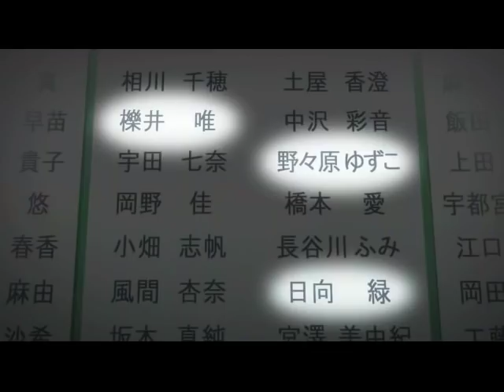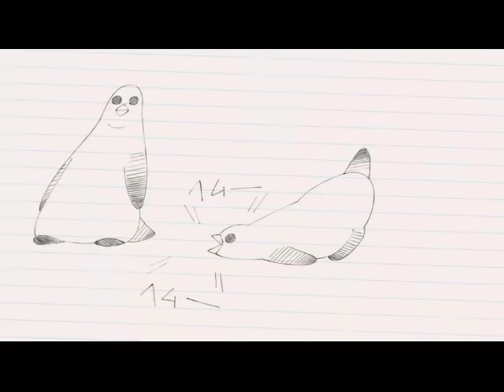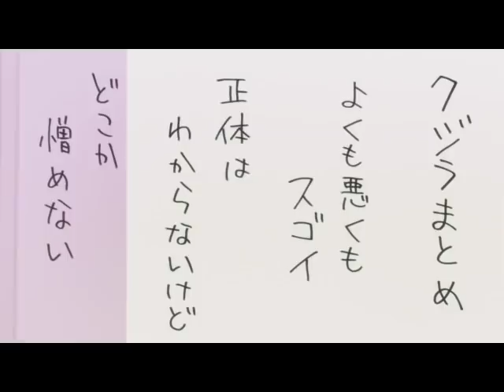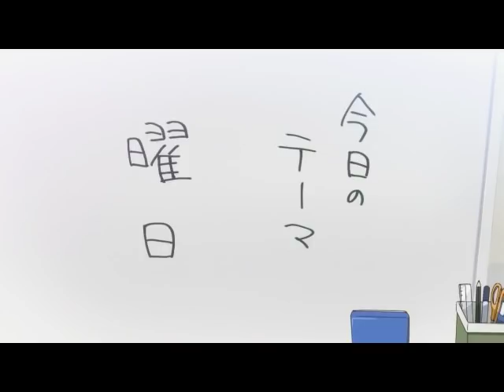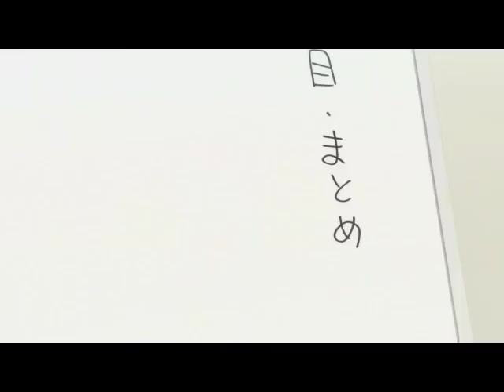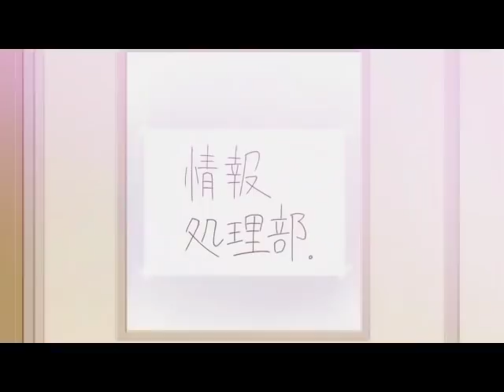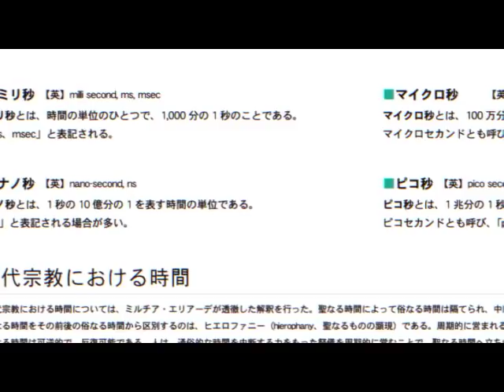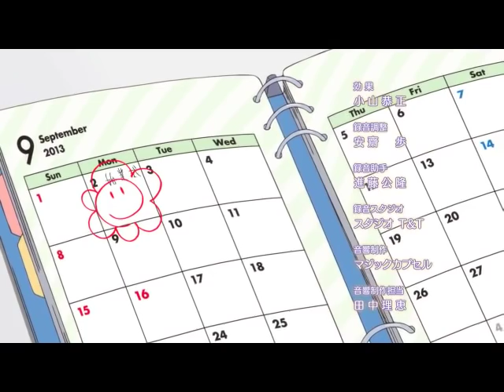Формула ЮЮ | 1-12эп | Марафон | Oni & Yamaxa(3-12ep) + Ancord(1-2ep) | Yuyushiki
Важно:
 !!!Вы смотрите данное видео на свой страх и риск!!! (Дичь)
Данный видео ряд с переводом "Они", дабера которого я бы выделил x D + 2 серии "Анкорда" .Солянка .Для собственной оценки произведения xD

K сожалению перевод от "Шизa",временами пропадает/отсутствует.
Смотрите аниме в переводе от "Анистар"(Мне,не зашел) либо в субтитрах  x D
Год выпуска: 2013
Жанр: комедия, школа
Перевод субтитров: alex_asmodey,Hariton Harko; Anon Edition
Озвучка: Ancord (1-2 эп.);Oni & Yamaxa (3-12 эп.)
Серии: 1-12 из 12 эп.,~ 20 мин.(без op\ed)
Возрастное ограничение: 12+(16+ 1-2 эп)
Режиссёр: Каори
Снято по манге: Yuyushiki
Автор оригинала: Миками Комата

Описание: Три неразлучных подружки поступили в старшую школу и приготовились встречать весну юности. Гиперактивная Юдзуко просто не может жить спокойно, загадочная Юкари всегда готова ее поддержать, и только чуть более старшая (и симпатичная) Юй вносит в компанию хоть какой-то здравый смысл. Конечно, школа не детсад, для самовыражения нужна надежная база – а вот и она! Веселая троица захватывает пустующий компьютерный клуб, куратор которого – Ёрико Мацумото, молодая учительница с большим сердцем и э-э… бюстом. По ряду причин ей нужно, чтобы клуб работал, а как - дело десятое. Что ж, нашим легче!

Смысл деятельности клуба – выбирать вопрос дня, искать информацию в Сети, анализировать ее и выносить резюме. Вот так героини получили воистину неисчерпаемый источник тем, а то даже у них не получается весь день обсуждать вечное девичье «мирай-оппай-кавай». Теперь же накал обсуждения (и здорового идиотизма) не снижается ни на миг, дискуссия то рушится в темные бездны юмора, то взмывает в горние выси абстракций, а итоговые резюме поймет разве что крупный специалист по квантовой логике. А что после школы? Так вечное девичье… оно ведь было, есть и будет!